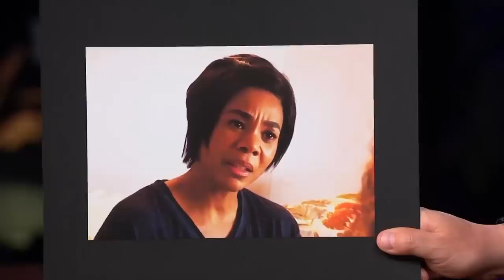Regina Hall Knows Her Wig In ‘The Best Man: The Final Chapters’ Is Unfortunate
“The Best Man: The Final Chapters” star Regina Hall shares her reaction to her character’s wig in the series, then tells us how going to amusement parks is her go-to way to get over a breakup. And Bella Ramsey shares a story about being recognized at the train station as an 11-year-old on “Game of Thrones.”